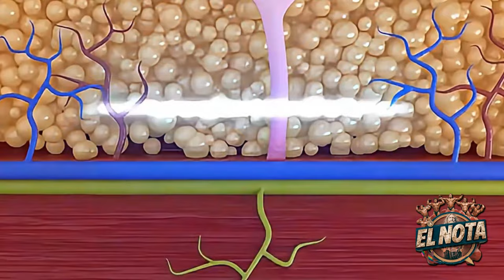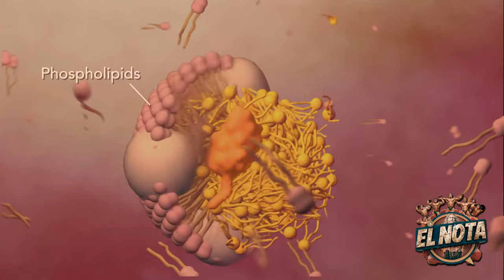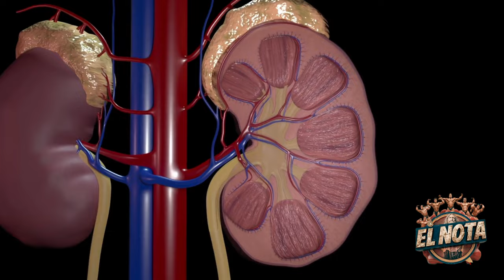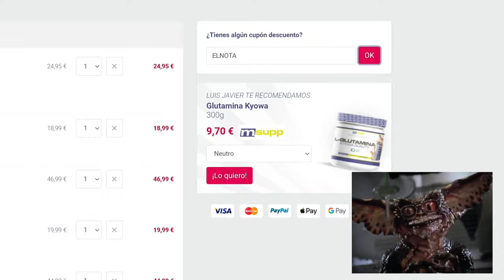💉 El Synthol se lleva otra Víctima ✝️ Illia Golem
Hoy nos acaba de abandonar una figura influyente en el mundo de las redes dentro del mundo del culturismo, Illia Golem.

✝️ Illia Golem, cuyo nombre completo es Illia Yefimchyk, es un culturista profesional de origen ucraniano que ha ganado notoriedad en el mundo del fisicoculturismo y el fitness debido a su impresionante tamaño muscular y presencia en las redes sociales.

El llamado sucesor de Rich Piana medía aproximadamente 1,85 metros y pesaba alrededor de 160 kg o más durante su fase de mayor volumen.

Aunque Illia Golem no ha sido tan competitivo en los escenarios de la IFBB como otros culturistas de renombre, ha hecho crecer su perfil a través de exhibiciones y la creación de contenido relacionado con el fitness y la musculación.

Ha participado en competiciones de culturismo a nivel local e internacional, pero es más conocido por su impacto visual y su presencia digital.

CULTURISTAS RELEVANTES

 También estoy interesado en las mejores formas de ganar dinero en línea/online :
Márketing digital
Marketplace
Dropshipping,
Motor de compras
Emprendimiento
Comercio electrónico
Publicidad web
Aumentar beneficios
Redes: Facebook, Instagram, Tik tok
Wordpress
E-comerce
Acciones
Productos digitales
Empresa
Éxito
Streaming